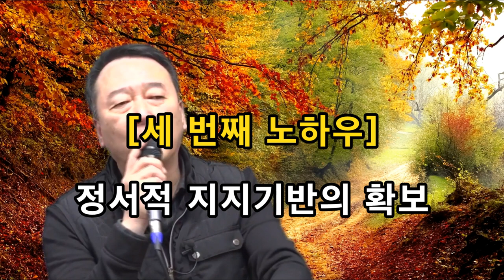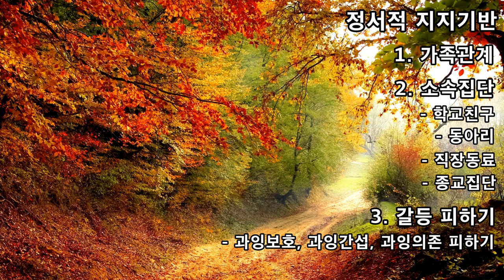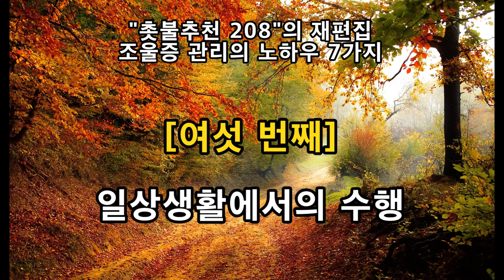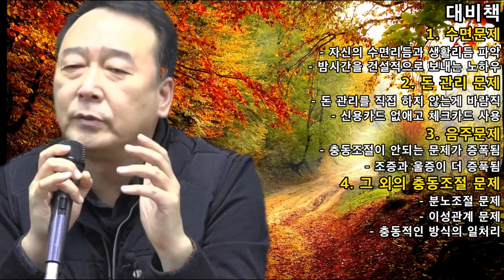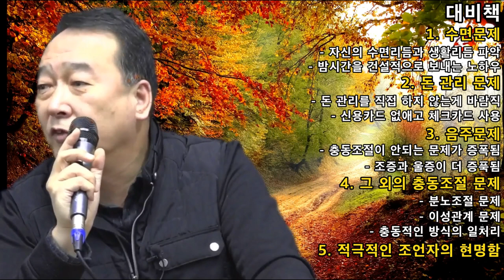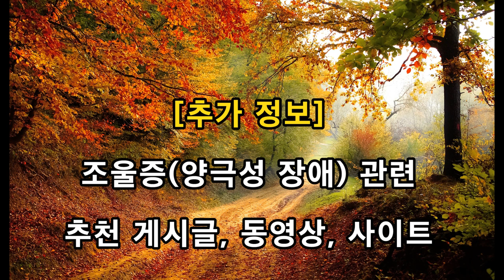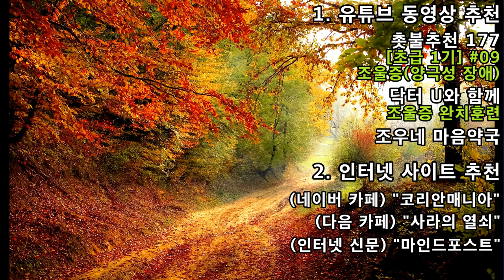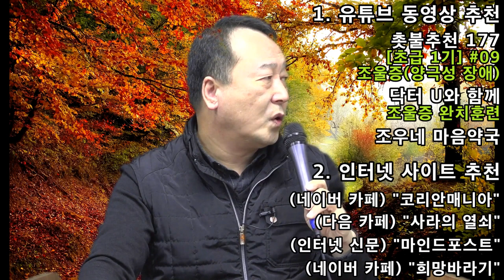촛불추천 240 [합본] 조울증 관리의 7가지 노하우 -- 양극성 장애 -- 촛불추천 208(초급 2기, #16)의 재편집본 총 9편(촛불추천 231 ~239)의 합본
배경사진의 출처: 픽사베이(pixabay) 블로그 Valiphotos, 작가 Valentin
배경음악 : 유튜브 무료음원 The Beauty of Love (저작자 Aakash Gandhi)